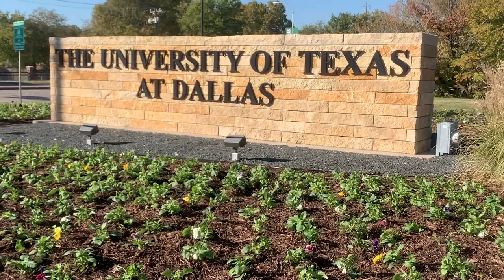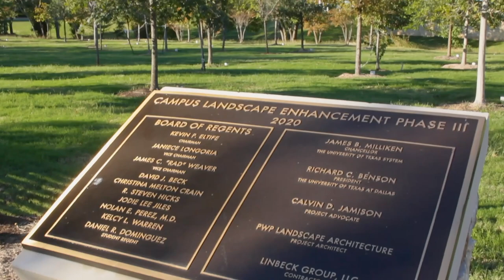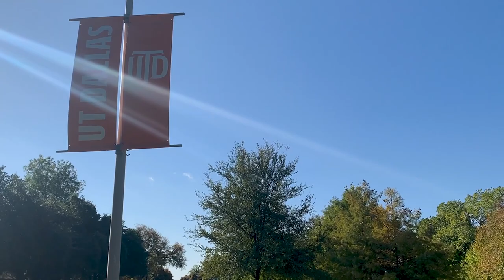Tour of the Campus Landscape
Enjoy a tour of the UT Dallas campus featuring all the greenery, new paths and other enhancements that were added to campus as part of a massive multi-phase process that started with the planting of 6,000 trees along University Parkway and continued on to the landscaping and bridges on Cottonwood Creek.